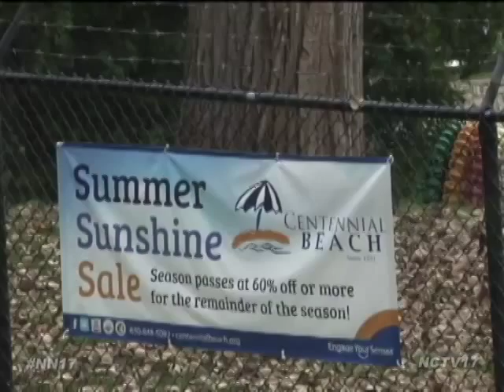Winter Weather Outlook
“They talk all about global warming, well where is the global warming? It’s like going the other direction,” said Mary, a Naperville resident.

Many people have been puzzled by the cooler temperatures we’ve seen this summer with only five days reaching 90 degrees from June through August, compared to about 12 last year.

But while some are enjoying the milder temperatures, folks at the Farmers Almanac are warning the trend could continue later into the year, leading to the “Refriger-Nation.

This chilling news has many residents worried about the winter to come.

“Last winter was too cold and brutal, and if it’s going to be like that again, I’m not looking forward to it,” said Naperville resident, Jarod Kallaus.

“I guess we’ll just have to get some warmer clothes, get some shovels and get ready for the long haul,” said Matt Muth, Naperville resident.

But, meteorologists at the National Weather Service say not to go shovel shopping just yet…

“They have an outlook that has that same idea of not really a strong signal of what we’re going to see. The main thing that we key in on is what’s called an El Nino episode in the Tropical Pacific, which refers to above normal water temperatures in the central and Eastern part of the Tropical Pacific and the question is will it develop and what sort of impact will it have on our weather?” said Ricky Castro, a Meteorologist at the National Weather Service.

Changes in the waters aren’t the only signs meteorologists look for. What’s happening in the air can also influence the winter to come.

“Part of what impacts our winter temperatures is the presence of higher than normal atmospheric pressures over the arctic region, in near Greenland. When there are higher than normal atmospheric pressures in those areas, that tends to favor the jet stream buckling south and favoring more incursions of cold air into our area,” said Castro.

Though the threat is present for a cold winter, only time will tell how drastic it could be.

“We’ll be looking at things much closer as we get deeper into the Fall as far as how our winter will shape up, and if it’s going to be cold like last year, we have some thoughts that it could be, not that its going to be a historically cold and snowy winter,” said Castro.

The warm temperatures are here now, but the National Weather Service reminds us that they can change quickly, so get out there and enjoy them while you can.